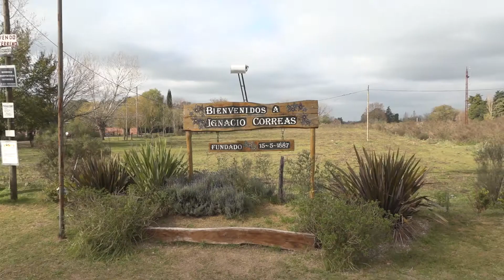Escuelas a la Obra - Ignacio Correas (paneles fotovoltaicos)